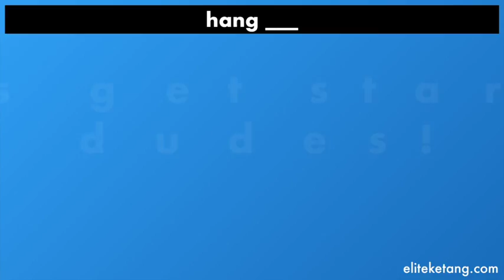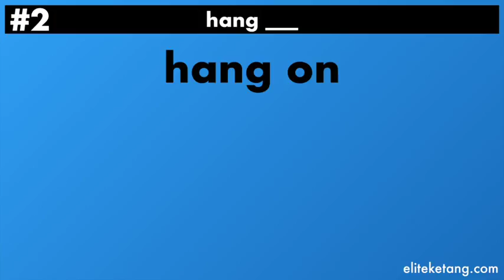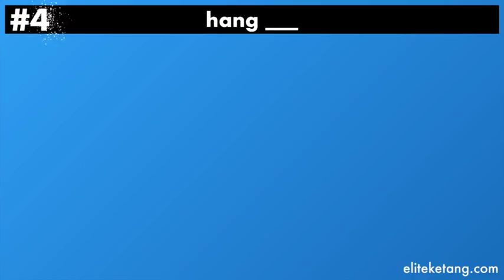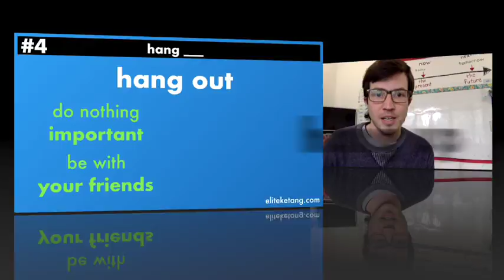4 Phrases with the word HANG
Here's a short video teaching you some prepositional phrases with the word hang.  Find more of these kind of videos at eliteketang.com